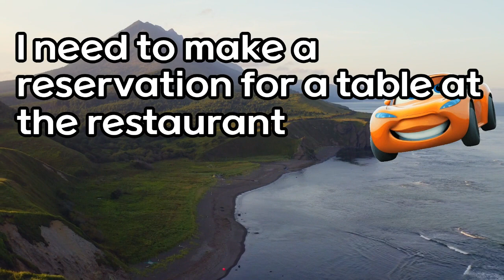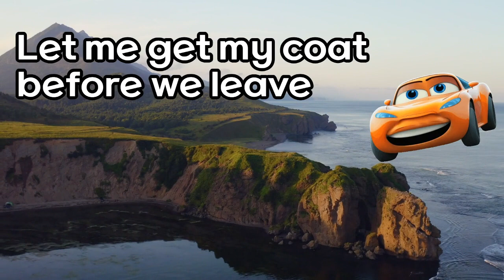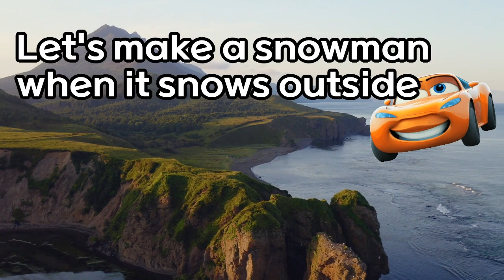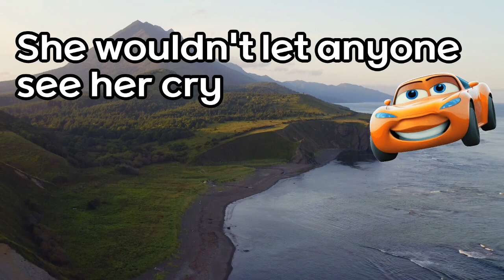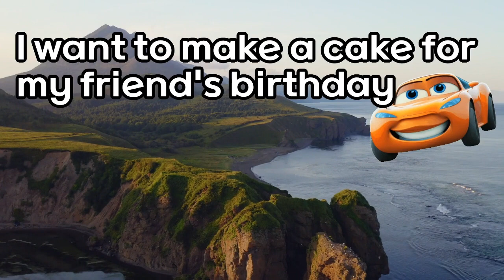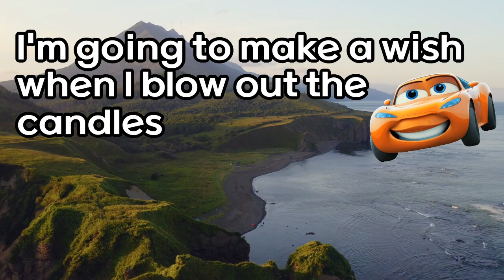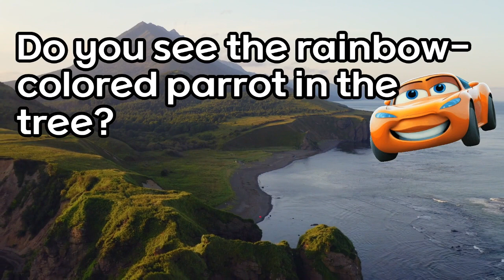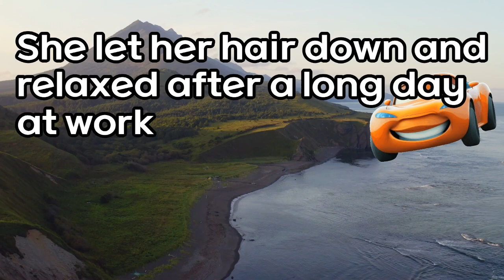[eng sub] 핵심동사 make see let 문장 연습하기! ㅣ 듣고 따라하기!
이 비디오는 영어 듣기와 말하기를 빠르게 향상 시킵니다. 이 비디오는 초급과 중급자들의 실력을 빠르고 효율적으로 향상 시킵니다.